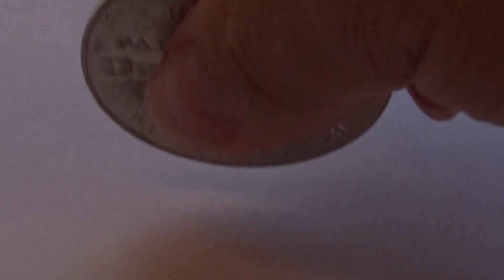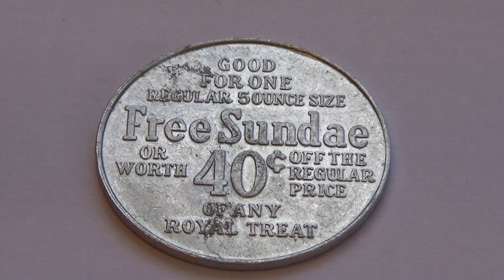Free Sundae Token